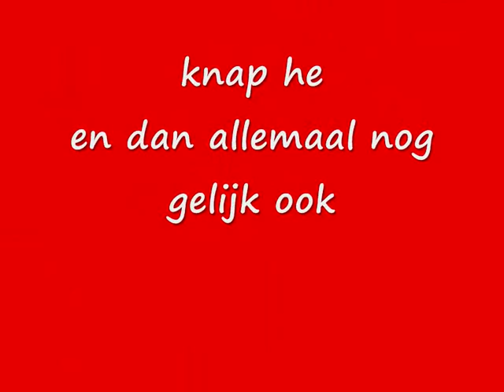sinterklaas 2009 deel 2